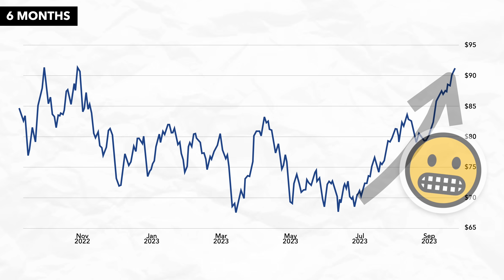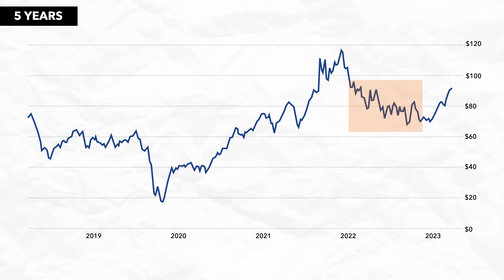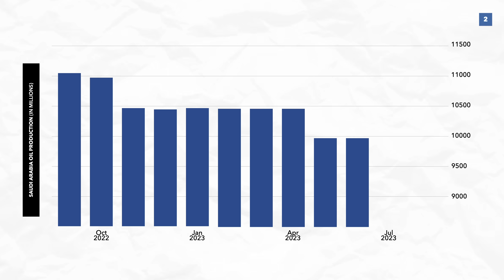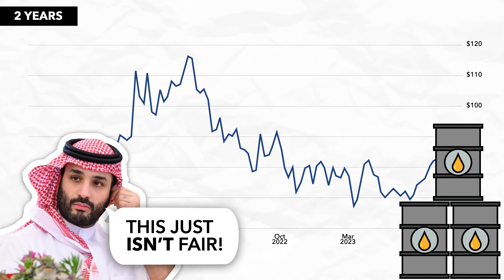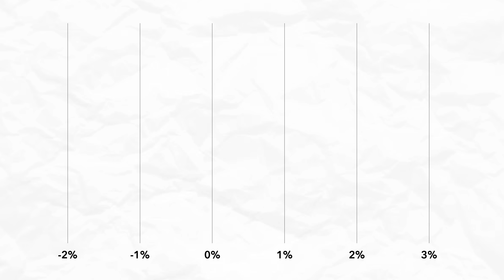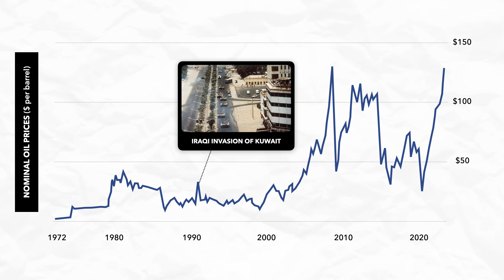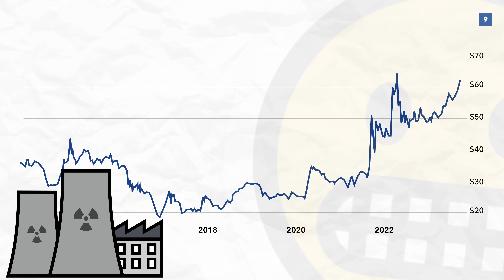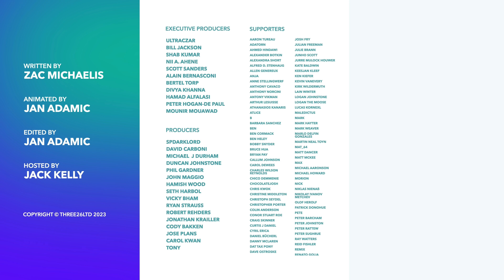Will High Oil Prices Restart Europe’s Energy Crisis?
Oil is probably the most important commodity in the world, and the demand for it explains much of today's geopolitical landscape. With the recent price increase of oil though, analysts have begun to wonder whether another recession could be on the cards for Europe.

00:00 - Introduction
00:54 - Why Are Oil Prices Rising?
04:12 - Why Europe is Worried
07:47 - Sponsored Content